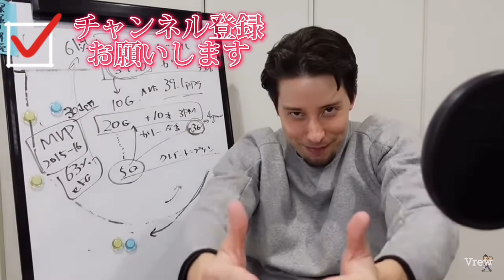【想定外】スパーズがドラフト権獲得に本腰！？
佐々木クリスさん公認切り抜きチャンネルです。